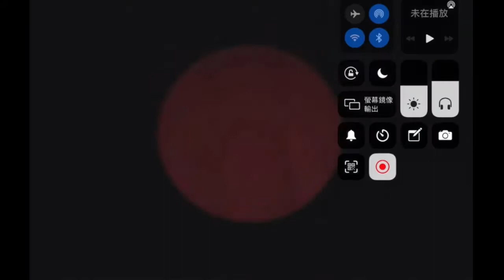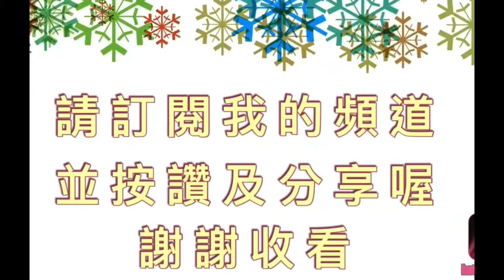小弘電玩日記 湯姆貓與傑利鼠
湯姆貓與傑利鼠